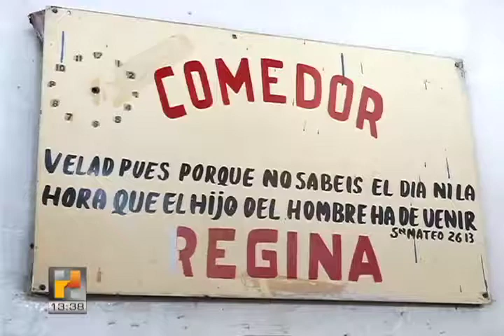Historia de Exito Regina Alvarado